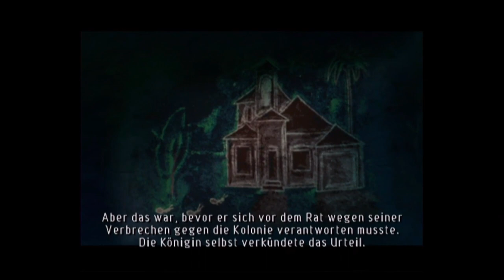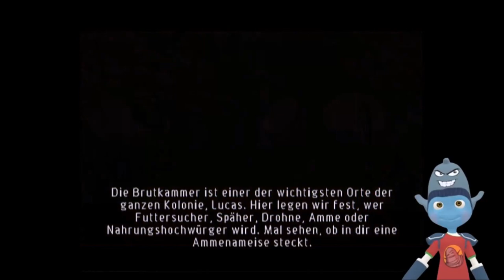Eier einsammeln in der Brutkammer 🐜 LUCAS DER AMEISENSCHRECK [ 01 ]⚡👽 Kip Supernova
Wir spielen "Lucas, der Ameisenschreck", ein Spiel aus dem Jahr 2006 zum gleichnamigen Film ("The Antbully") auf dem Wii U. Viel Spaß!